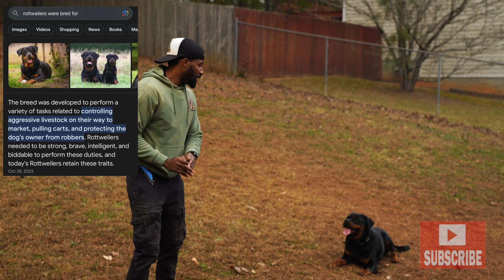Why ROTTWEILERS Are The TOP AGGRESSIVE Dog Breed! Is This The Dog For You ?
In this video, I talk about everything you NEED to know about owning a Rottweiler and why they are one of the top aggressive dog breeds out there.

Don't forget to like, share, comment and subscribe so you can follow along with our journey in dog training where we share with you all of our tips, tricks, techniques and secrets to
training your dog to become the best dog that they can be!

Please visit our Instagram, TIKTOK and Facebook where we post shorter videos and photos daily.

AMAZON STORE

If you're interested in having us train your dog or puppy, please register on our website OR submit an email